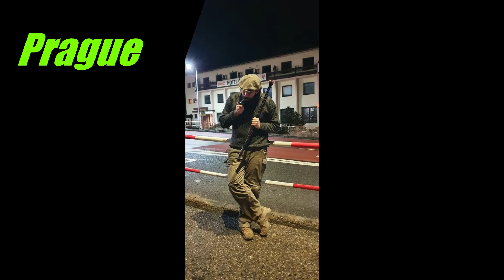Casey's Blackthorns Shillelaghs of Ireland